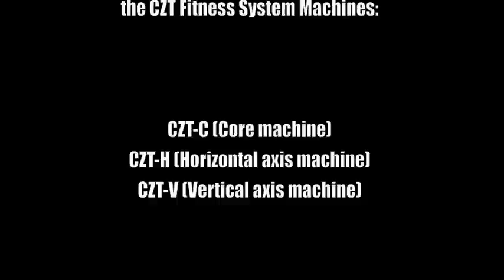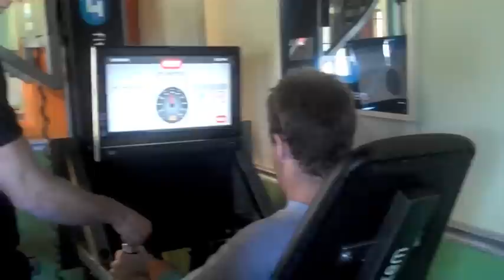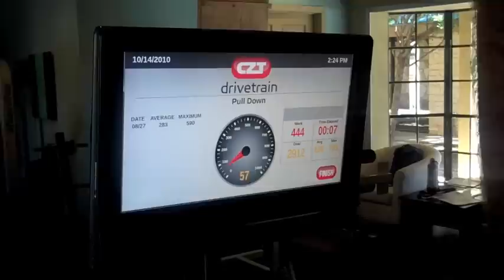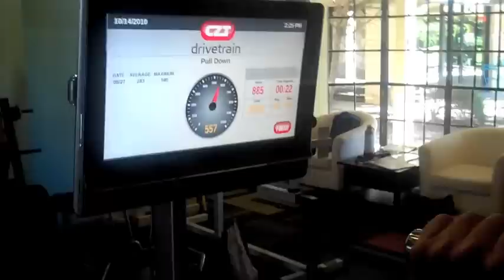Anthony Johnson training on the CZT Fitness System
Anthony Johnson of The 21 Convention came to Austin to get a HIT workout or two while he was in town.  Here is a workout he completed using 3 of the CZT Fitness System Machines: CZT-Core, CZT-H, and CZT-V.  This workout was conducted at Efficient Exercise at the Westlake location.